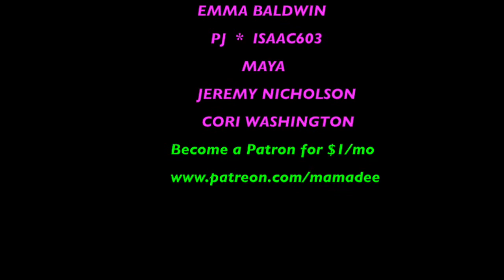VIKINGS S402 E2 REACTION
Ragnar is back and getting ready to sail to England, as Bjorn is sailing to the Mediterranean.